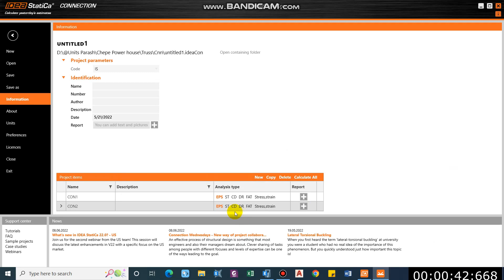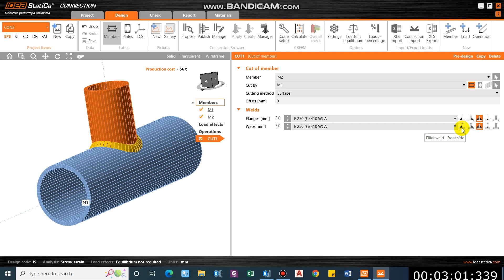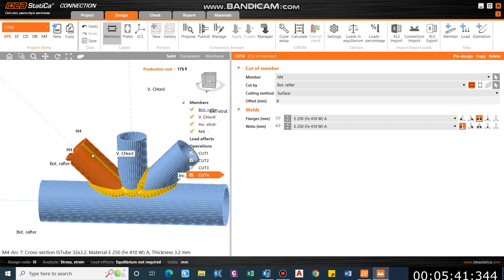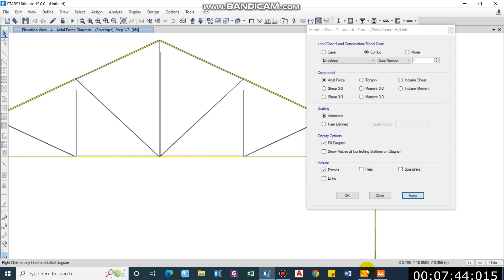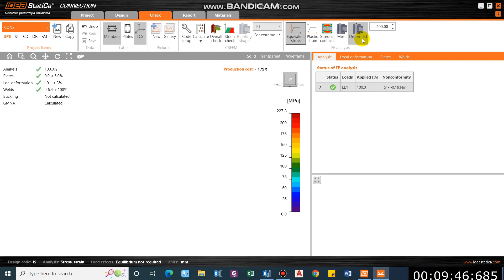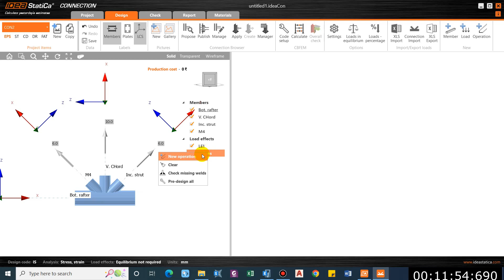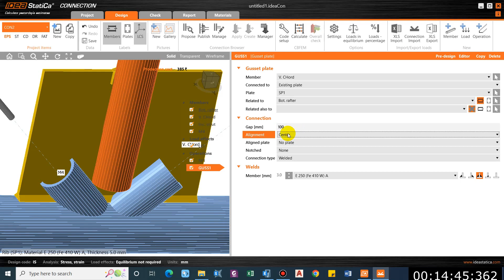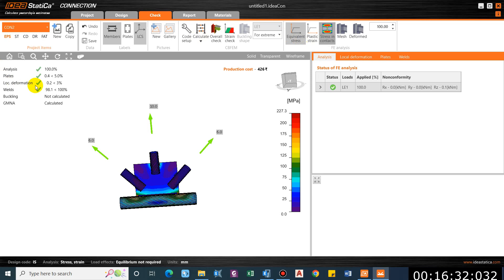Design of Steel Truss Connection Part 3 (Bottom rafter and struts) IS 800 | ETABS & IDEA STATICA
In this video, we will design a steel connection for the bottom rafter, and strut joint load from ETABS using Idea statica following IS 800:2007. We will consider two methods i.e directly welding with the individual members and gausetting with stiffening plates.

This is the 3rd part of the design of the steel structure video series.